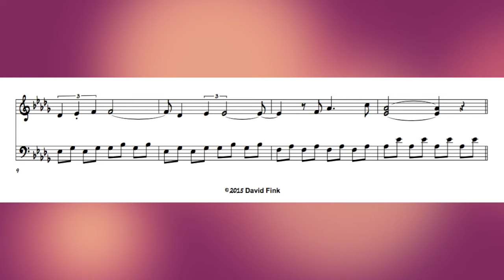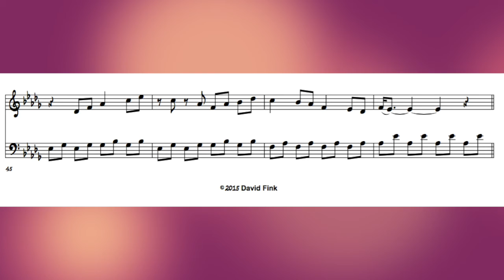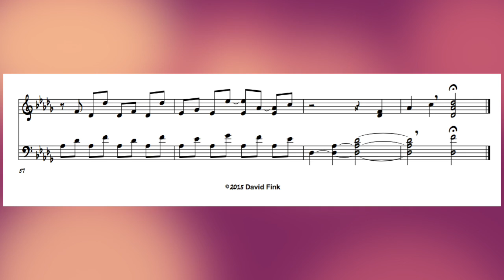Réveils (by David Fink)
"Réveils" composed by David Fink
A simple tune I was hearing in Db. "Réveils" meaning "Awakenings."
Bass Duet. Db ditty.

David Fink (Bass: 1984 Ibanez Roadstar ii RB650 with Nordstrand Pickups, Hipshot Bridge)